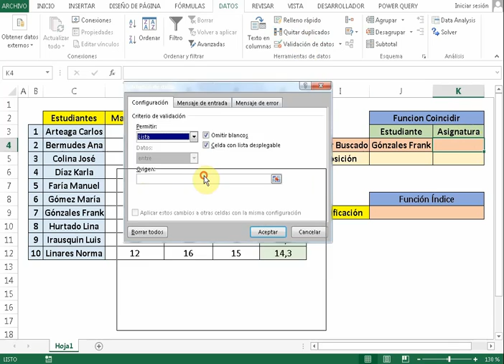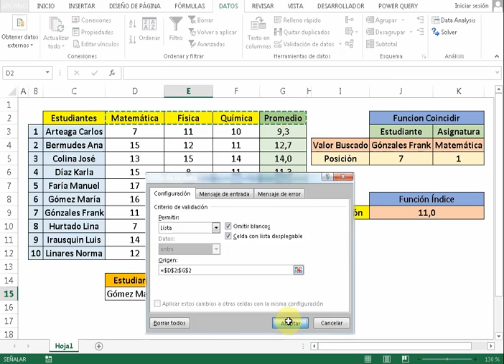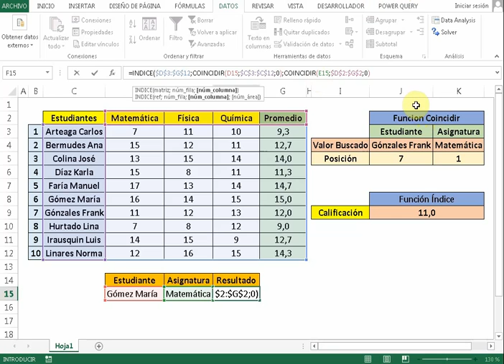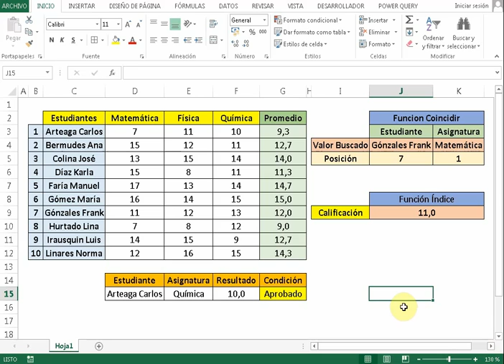Función Índice con Función Coincidir Anidada Para Buscar Información en una Matriz de Datos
En este tuturial didáctico te muestro como utilizar las funciones Indice y Coincidir anidadas  para buscar una información en una matriz o base de datos.